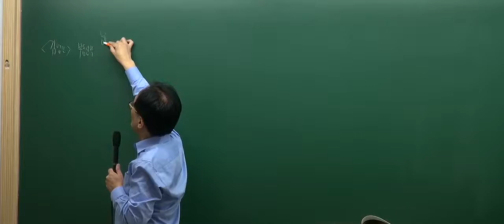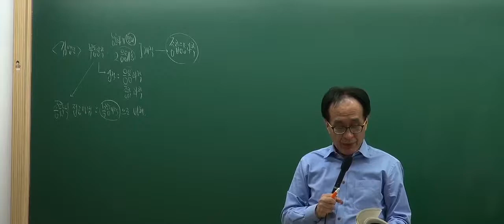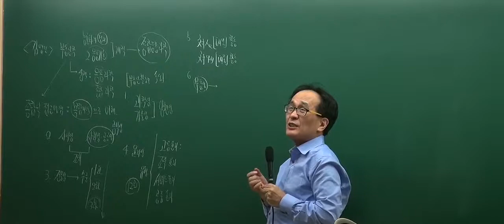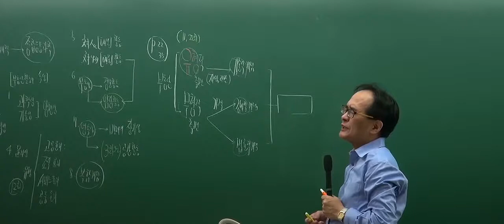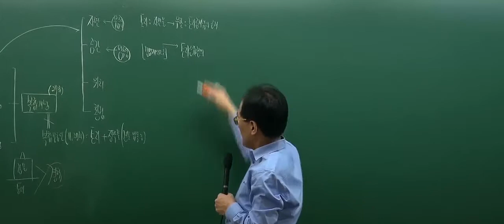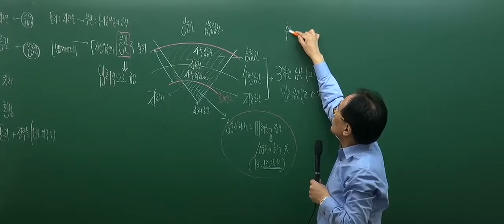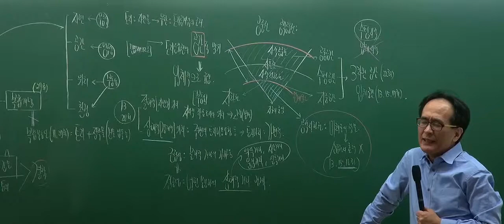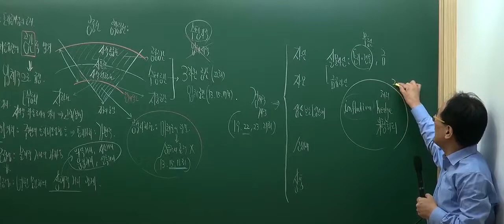[인강통]공인중개사 강의(핵심이론)_부동산학개론(한동균)_1강 부동산학의 기본원리